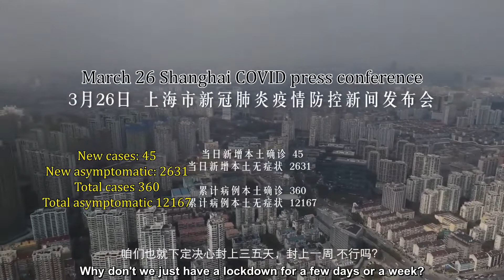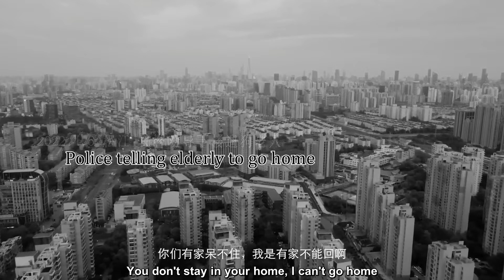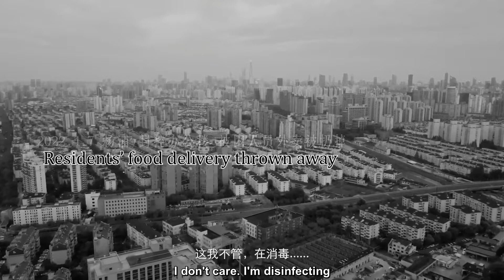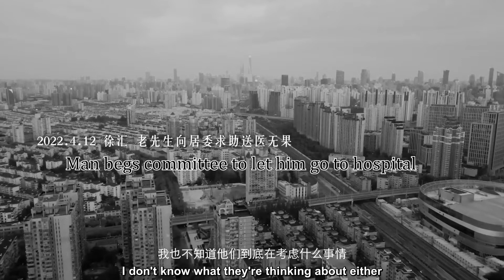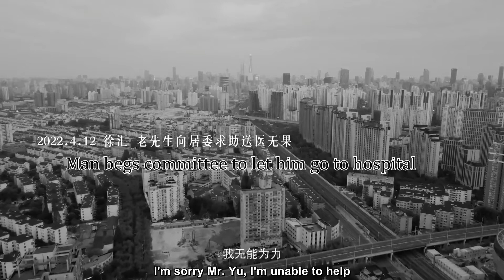[ENG SUB] Shanghai Voices of April 上海 四月之声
Black Sheep Media
小黑羊媒体